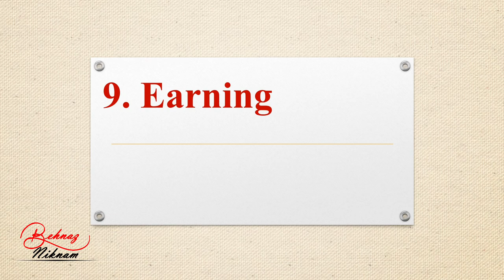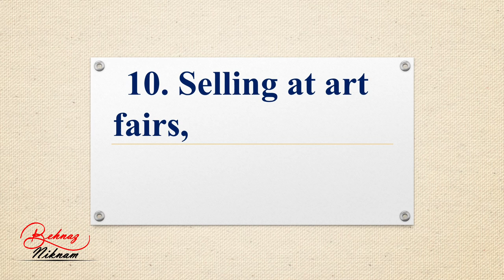❇️10 ways to make money as an artist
10 ways to make money as an artist
There’s a common stereotype that making good money as an artist is nearly impossible. At least not while you’re alive. That might have been true in the days of Vincent Van Gogh and Johannes Vermeer. But definitely not the case in today’s vibrant digital age when building a solid follower (and customer!) base is more than realistic.
So if you’re a creative person, we say—congratulations! You can turn your talent into a lucrative occupation that brings you both fame and money. Start by considering these 8 active and passive income ideas for artists.
1. Selling art on Instagram
Instagram has become the No. 1 social media platform for artists and art lovers. That’s great news for beginning creatives because you don’t need to climb the social ladder and wait for big-name critics to call the shots. Instead, you can connect with buyers across the globe willing to pay for your work.
2. Teaching art online or face-to-face
If you are the proactive and extrovert type of artist, finding students shouldn’t be a problem. But first, you have to establish which type of teaching will be more suitable for you.
3. Selling vector designs on Sellfy
If you have a knack for graphic design, there’s a whole new spectrum of active and passive income types you can make use of.
Selling vector designs might be one of the best ways for you to make money as an artist while realizing your creative potential.
4. Applying for grants and competitions
Many international programs, local communities, or non-profit organizations offer grants for artists. The aim of these is either to support young artists, promote culture or address a particular problem. Other times local institutions need actual pieces of art to decorate new buildings or give a nice touch to an event.
5. Earning passive income by selling wall art
Painters, illustrators, designers, graphic artists, and even sculptors can earn money by selling high-quality prints or copies of their work.
There are two ways how you can turn your art into high-quality posters:
1. Digitize your artwork with the help of professional photography or scanning
2. Use Adobe Illustrator or another graphic design program to create posters in a printable format
610. Selling digital art on Creative Market
While Etsy lets you sell both physical and non-physical goods, Creative Market is a marketplace that is meant for selling digital art in particular. It narrows down the target audience but attracts customers specifically looking for digital assets.
Examples of what you can sell on Creative Market:
• WordPress themes
• Clip art
• Stock photography
• Templates
• Fonts
• Business and premade blog logos
• Branding kits
• Lightroom presets
• Illustrations
So, if you have a knack for graphic design, why not try it out? For tips on graphic design tools, feel free to head over to our blog post on 17 graphic design tools every designer should use.
7. Selling art on Etsy
Have you been looking for a way to sell art online? Apart from Sellfy, Etsy is another option. This marketplace gives you the chance to showcase your art to a wider target audience and take your business to the next level. Hundreds of sellers have been able to make a steady income by selling on Etsy.

8. Selling canvas paintings on Saatchi Art
Despite the popularity of digital art on the internet, fine art is still considered to have more value than digital art pieces. Why? Because traditional art cannot be easily reproduced.
Since canvas paintings are handmade, they’re truly unique pieces of art. If you’re skilled with a brush, you could sell paintings to homeowners looking for timeless pieces to hang on their walls.
9. Earning income with YouTube art tutorials
If packing and shipping or selling on an online marketplace is not your thing, perhaps filming art tutorials or speed painting videos is. With over a billion users, YouTube is the perfect platform for promoting your artistic talent.
Video tutorials are highly sought after as people love visual learning. All you need is filming equipment and a willingness to put yourself out there for the world to see.
To get noticed on YouTube, here are a few steps you can take:
• Define your niche and target audience
• Research keywords and your competitors
• Upload at least twice a week, if not more
10. Selling at art fairs, conventions, or festivals
Earning money with your passion doesn’t always have to be done online. In fact, going local can also be a great way to sell art if you’re able to connect with the right people.
Although a large percentage of young people love online shopping, some still prefer seeing items in person (such as the elderly) before making a purchase.
So if your neighborhood happens to be extra interactive and engaging, you’re in luck. The best way to start would be to search for local art fairs or festivals in your area.